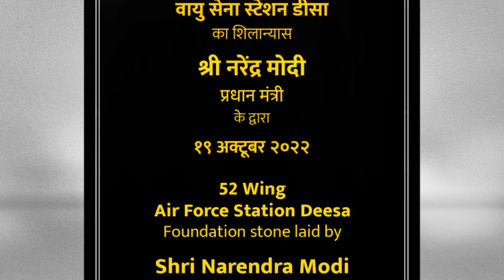Deesa Airbase will add strength to our defence forces, secure borders...Find out how!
During DefExpo 2022 in Gandhinagar, Prime Minister Narendra Modi laid the foundation stone of Deesa airfield in Gujarat. The forward airforce base will add on to the security architecture of the country.